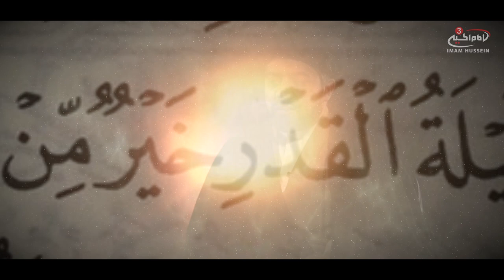The Night Of Power - Wednesday 22nd May - 22:00 BST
Laylatul Qadr is a unique night and concept in which a person who observes worship on this night can have a say in their destiny in this world and the Hereafter. Join us with an array of top scholars to analyse this magnificent night and truly understand its sublime characteristics. Wednesday 22nd May at 22:00 BST only on Imam Hussien TV3 this Ramadan.